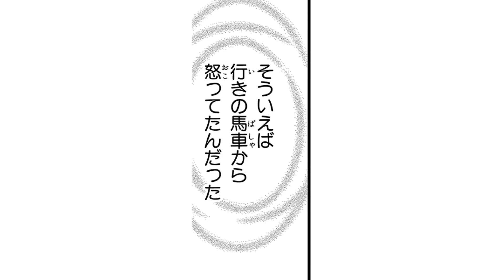【漫画S】溺愛系伯爵と二人だけの舞踏会♡甘い流れに身を任せて…【黒伯爵は星を愛でる 11話】│はくせんちゃんねる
【恋愛漫画】【「貴女は今日から私の花嫁です」孤独だった少女のもとに伯爵が現れて…半吸血鬼のシンデレララブストーリー！】
◆『黒伯爵は星を愛でる』のコミックス情報はこちら▼

タイトル：黒伯爵は星を愛でる
作者：音久無

〜あらすじ〜
下町で花売りをするエスターは、母を亡くし、双子の兄とも離れ離れ…。「いつも笑顔でいれば、素敵な王子さまが現れるわ」　そんな母の言葉を支えにしていたある日、エスターのもとにヴァレンタイン伯爵が現れ、「貴女は今日から私の花嫁です」と…!? しかし、伯爵には別の顔も…!? 半吸血鬼のシンデレラストーリー！